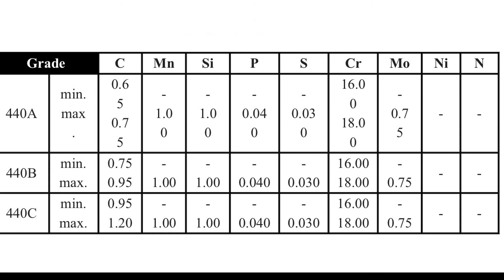มีดK2คือ?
K2 เป็นชื่อเรียกของมีดพับชนิดหนึ่ง (มีดพับK2) โดย K2 เป็นมีดพับสำหรับใช้ในการเดินป่า หรือใช้ในกิจกรรมกลางแจ้ง ด้วยความคม พกพาง่าย ปรับเปลี่ยนรูปแบบการใช้งานได้หลากหลาย ทำให้มีด K2 ได้รับความนิยมสำหรับผู้ที่ชอบกิจกรรมกลางแจ้งเป็นอย่างยิ่ง
โดยที่มาของคำว่า K2 นั้น มาจากบริษัท หนึ่ง ซึ่งเป็นผู้ผลิต นำเข้า จัดจำหน่าย อุปกรณ์เดินป่า ระดับโลก และโดยสินค้าที่จำหน่ายส่วนใหญ่ มักใช้คำว่า K2 ไม่ว่าจะเป็น เต็นท์ K2,กระติก K2,ตะเกียง K2,เตา K2 ฯลฯ มีดเดินป่า ก็จึงเรียกกันว่า มีด K2 ด้วยเช่นกัน
คุณลักษณะของมีดพับ K2
ใบมีด มีขนาด 3.75 นิ้ว มีความคมจัด ผลิตจาก เหล็กแสตนเลส เกรด 440c มีคาร์บอนสูง และมีความแข็งแรงสูง สามารถทนต่อการกัดกร่อน ปลอดสนิม
ด้ามยาว 4.5 นิ้ว ผลิตจาก (ไนลอน+วัสดุเสริมแรง เรซิ่น ) แข็งแรง จับถนัด ไม่ลื่น
•  ระบบล็อคผลิตจากไทเทเนียน น้ำหนักเบา แข็งแรง
•  จุดหมุนของใบใช้ระบบ Bearing เปิด- ปิด เรียบลื่น
•  ตัวมีดมีตัวเหน็บ สามารถติดสลับซ้ายขวาตามความถนัดได้